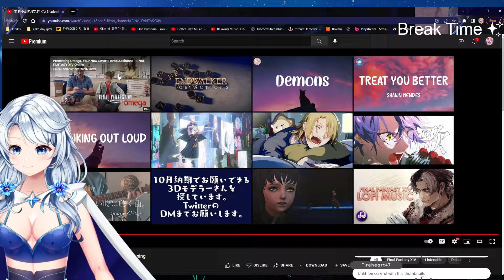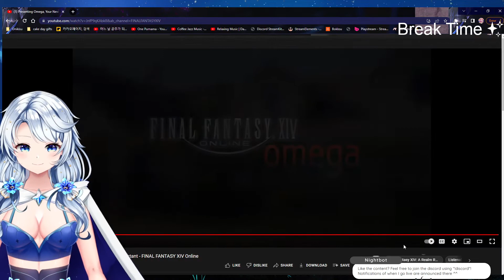FF14- Lunacchiii reacts to OMEGA ad